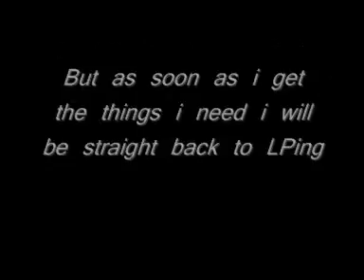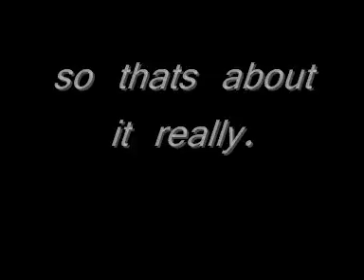update [2]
just a quick upadate on why i have not uploaded in a while. i explain every thing in the video.